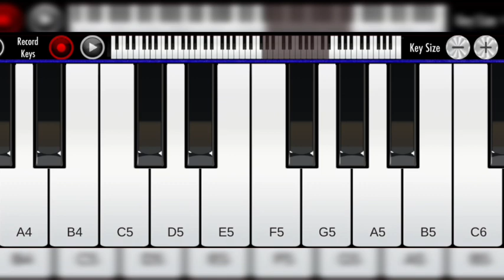HRIDHAYAM-Onakka Munthiri//Piano Tutorial for Beginners//Vineeth Srinivasan//PianoNotes